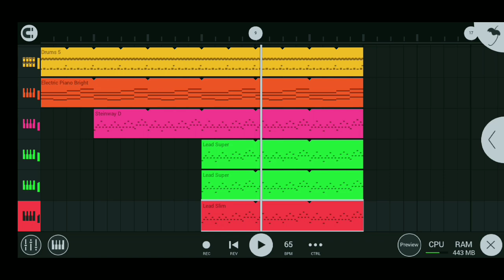When She Smiles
If You Like This Short Version I Will Upload It In Full Cover

Just Show Your Love & Support In The Comments Section

Song - When She Smiles
App Used - FL Studio

FL Studio Mobile
FL Studio
Short Cover
Piano
Album
Sarvesh Bawankar
Electronic Music
Pop Music
Jazz Music
EDM Music